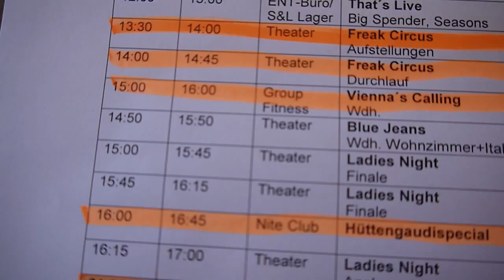Mallorca Vlog 2# I FREAK CIRCUS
Hey ihr Lieben, ich hoffe euch hat der Vlog gefallen!

Und einen dicken Kuss an den Cala Serena! Wer die ganze Show sehen will, der sollte auf jeden Fall mal vorbei schauen!

Wenn du das liest bist du am Ende der Infobox.
Ich hoffe dir hat es gefallen!
Schreibt mir doch mal in die Kommentare was ihr als nächstes von mir sehen wollt!

Bis dahin,
Kim ^.^